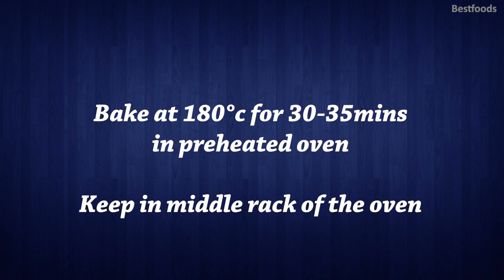Chocolate Brownies│Brownie Recipe│How To Make Chocolate Brownies│Homemade Chocolate brownies│Brownie